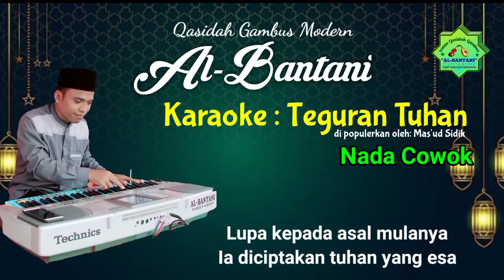KARAOKE TEGURAN TUHAN MASUD SIDIK LIRICK | QASIDAH AL-BANTANI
Jangan lupa di susbcribe🙏🏻🙏🏻🙏🏻
Mohon ma'lum smoga terhibur
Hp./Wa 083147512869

terima kasih buat kalian yang sudah meluangkan waktu untuk nonton video